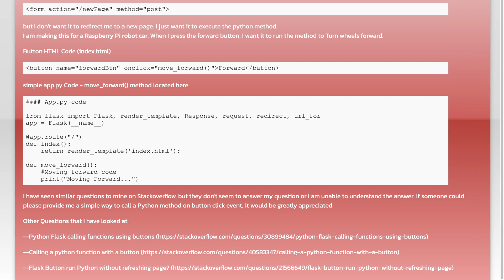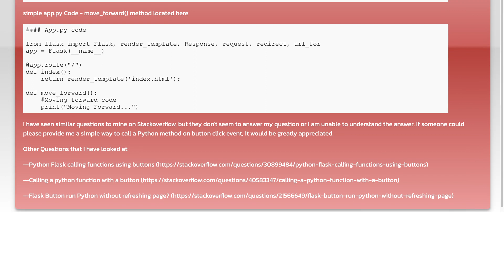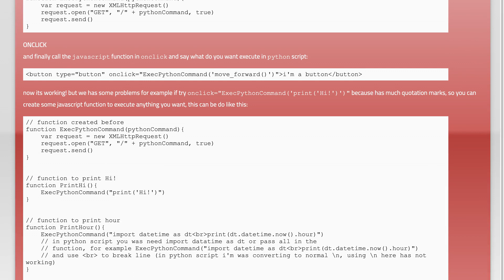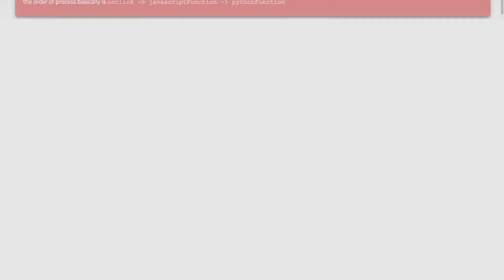Flask - Calling python function on button OnClick event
javascript: Flask - Calling python function on button OnClick event

Related to: javascript, python, html, flask